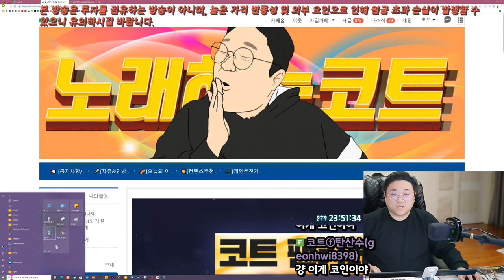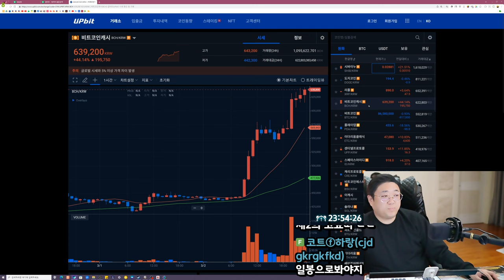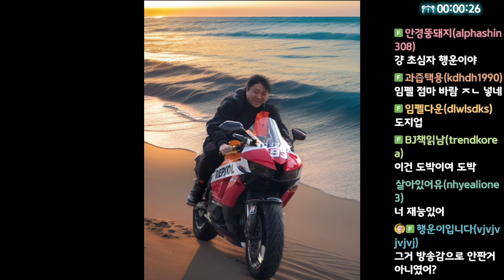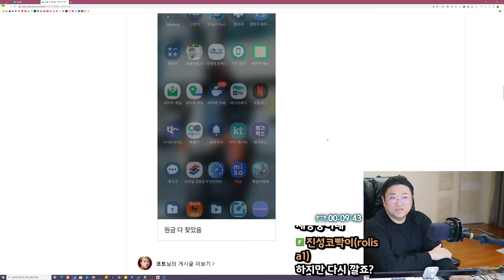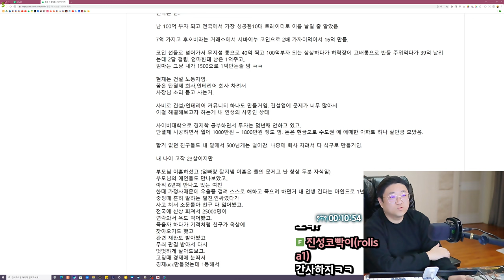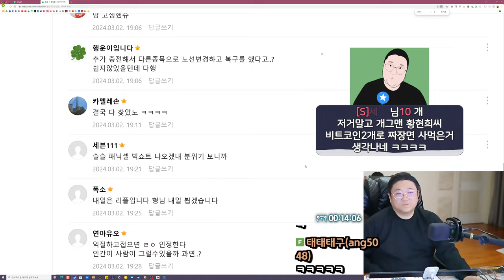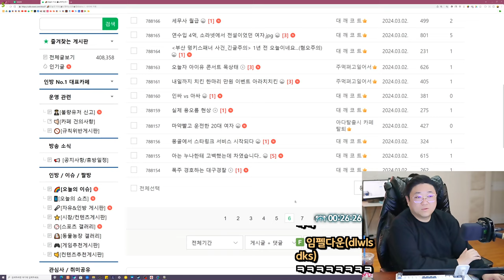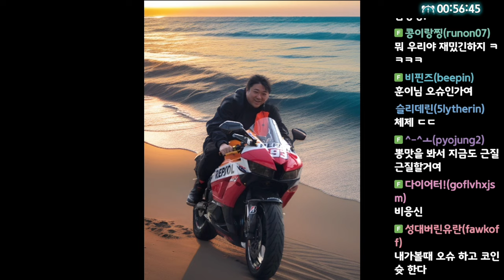코인으로 300만원 땄습니다 (24.03.02-1)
[음원출처]